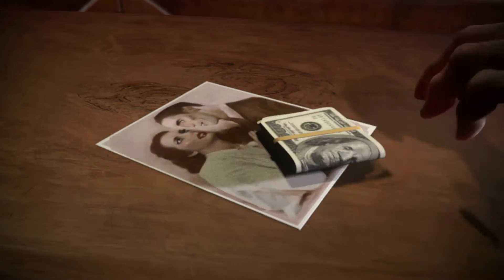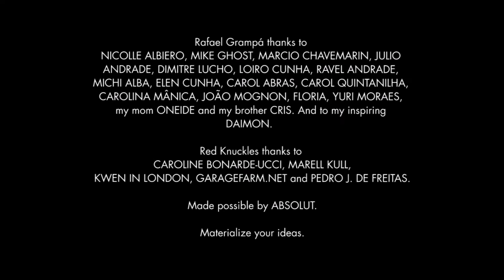Absolut ‘Dark Noir’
Sound-Design, full Audio Post-Production / Final Mix and music delivered for award-winning Brazilian graphic illustrator, Rafael Grampá's short film 'Dark Noir'. Part one of premium vodka brand Absolut's Transform Today global NextFrame campaign, exploring the creative process of four established artists in a range of different fields, as a way to inspire others to explore their own creativity.

Animation by Red Knuckles, London. Creative Agency, Sid Lee Amsterdam. Production Company, Jimmy Lee. Produced for Wake The Town London.